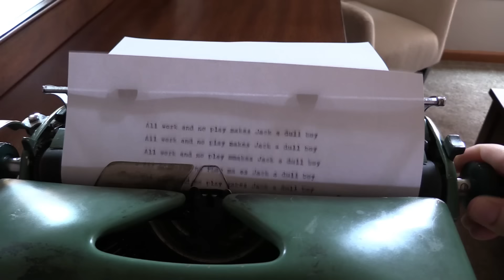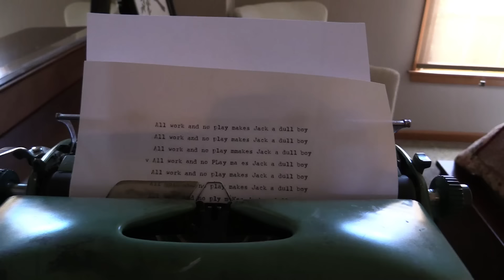A SHINING. (SCARY)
THE SHINING LIKE YOU'VE NEVER SEEN IT! Something strange is happening at Jillian & Addie's house in this homage to Stanley Kubrick's adaptation of the Stephen King novel, The Shining. Fans of Room 237, Locke & Key, Twilight Zone, Stranger Things, Creeped Out, Goosebumps, and Scary Stories to Tell in the Dark will love this creepy chronicle!